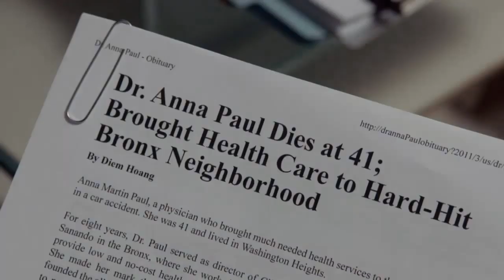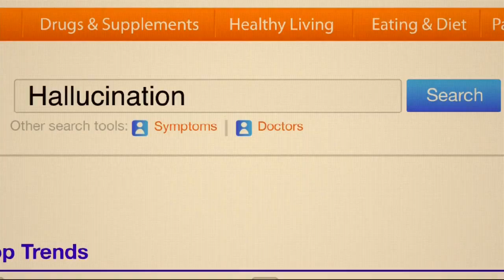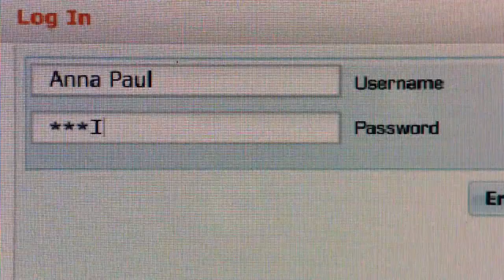A Gifted Man - Extended Preview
This Fall on CBS.